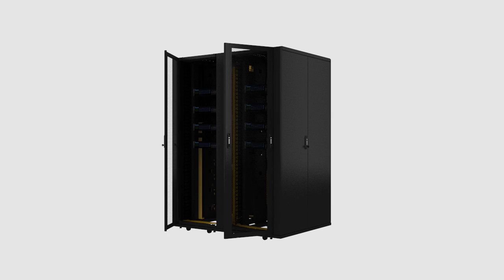access cabinet -rakworx.com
access cabinet-RakworX is an US-base manufacture to rack、PDU、Cooling is a professional leader China Rack, PDU, Cooling manufacturer with high quality and reasonable price. Welcome to Visit Homepage